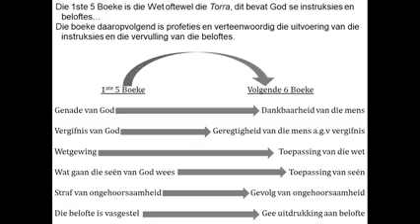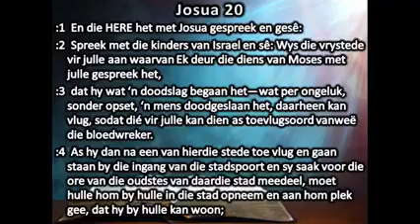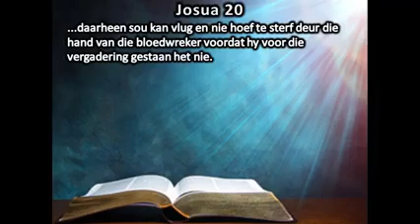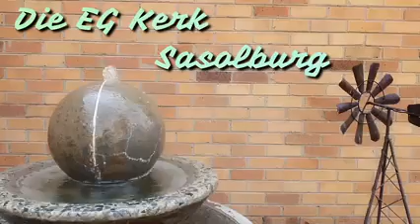Josua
Die geinspireerde Woord van God,
Ou-Testament,